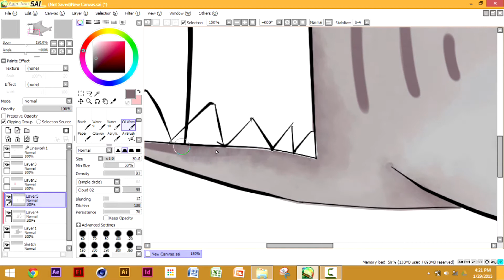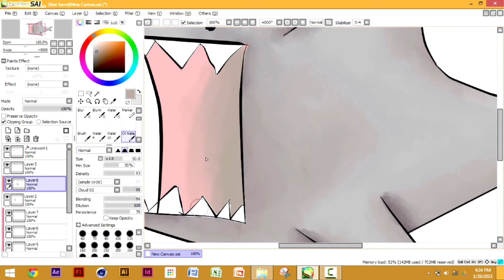Speed Paint | Sinister Shark!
Hey Guys! Sam here :), this time with a Speed Paint of the Sinister Shark!!

Real Time: 1hr 15 Mins